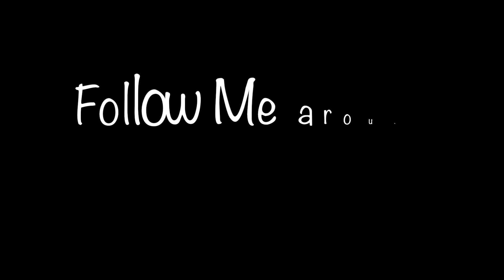Follow Me Around Ulta & Haul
Watch me be super awkward and weird in the wonderful world of Ulta.